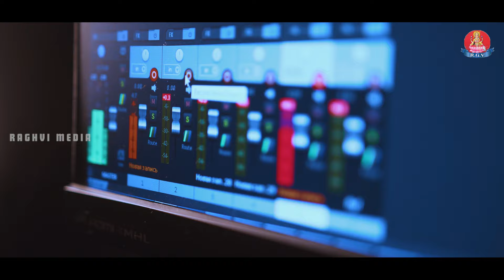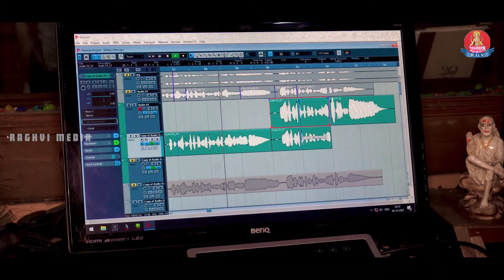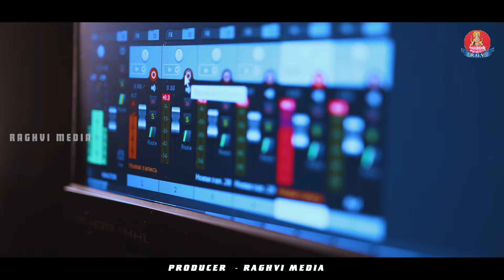Tora Mora Prema Duniata Janiba | Aseema Panda | Abinash Mishra | Puspak Parida | Raghvi Media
Tora Mora Prema  Duniata Janiba Is A Real Story Of A Lover Who Deeply  Fallen On The Love , His Love Was So Holly & So Secret Which Was Only Known To 3 Person , One She ,Her Lover & Another Is Heavenly God . People Tells When “Bana  Podi  Galle  Sabhi Yeen  Janati  Mana  Podi Gale  Jana  Ntini  Kehi” The Very Romantic , Thrilling Loved Broken Heart  Sad Song Based On Real Love Story Will Going To Knock Your Heart Beat . Hope All The Raghvi Media Lovers & All Odia People Will Give Us Lots Of Love As Given Previously Like ‘Ore Mora Saiyana”

SONG- TORA MORA PREMA DUNIATA JANIBA

KEYBOARD -JAGA J D & AJU

PRODUCER  - RAGHVI MEDIA

CO-PRODUCER- MR BAIDHAR NAYAK

STUDIO- MILAN STUDIO

MIXING- MR MILAN DASH

DOP & POST PRODUCTION-RAJASHREE FILMS

📻  Radio partner - Muskan Radio
🎯Digital partner - GIRI DIGITAL
RAGHVI MEDIA-Twitter
OTHER MILLION SONGS OF RAGHVI MEDIA AS FOLLOWS

- TO PREMA RE PADI GALLI (VIDEO)

- TAMA HRUDAYA DABA KI (STUDIO VERSION)

- TORA MORA PREMA DUNIATA JANIBA (STUDIO VERSION)

- ORE MORA SAIYAAN (STUDIO VERSION)

-TU JAA CHALLI JAA (VIDEO)

TAMA HRUDAYA DABA KI video
Special Thanks To - Mr Baidhar Nayak , Mr Batakrushna Sahoo , Mrs Nandita Sahoo & All Viewers & Supporters of RAGHVI MEDIA

                                                                  JAY JAGANNATH

This is the Copyright content of RAGHVI MEDIA. Any re-upload (Audio or Video) is strictly prohibited of this content. Legal action will be taken against those who violate the copyright of this content !